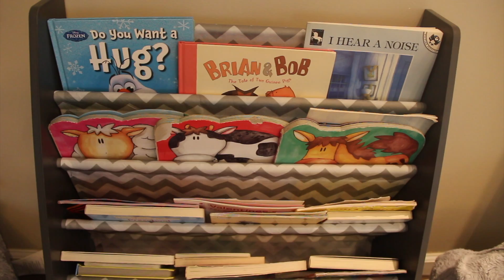Country Club Day Care Commercial | Canon T5i Rebel | A Stylish Ev Production